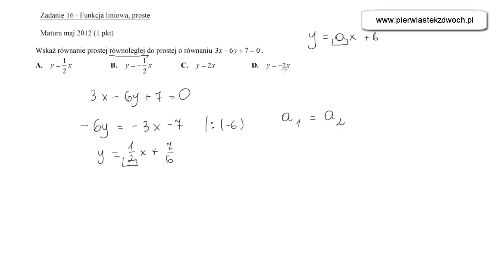Matura maj 2012, zadanie 21